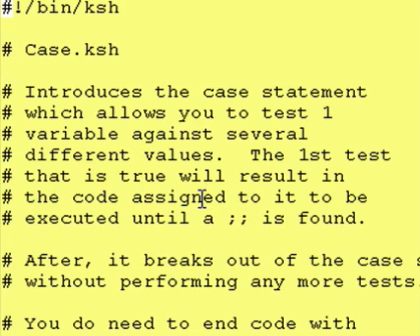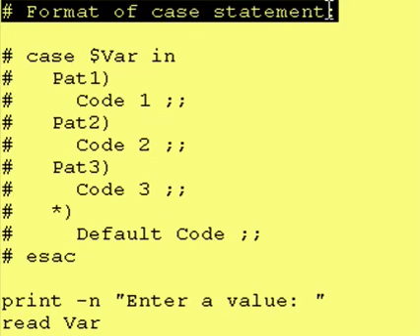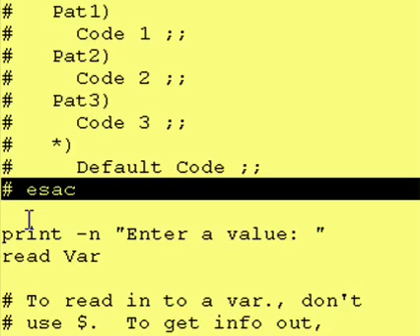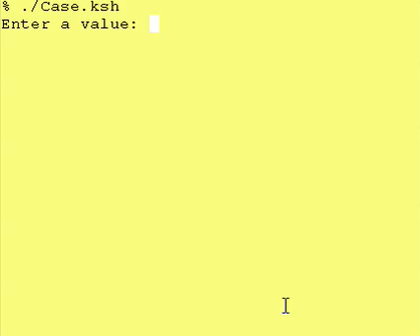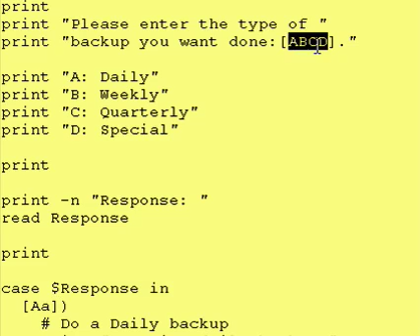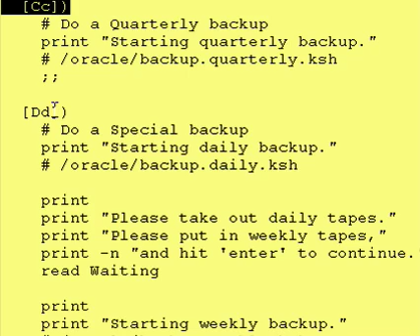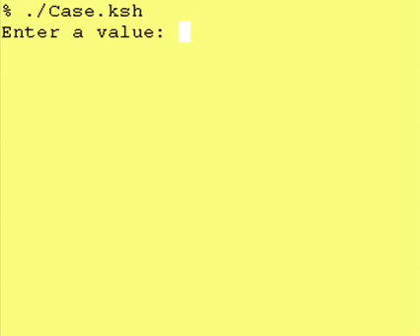Intro To Korn Shell - Lesson 8b - "case" statement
The case statement:

case $Var in
  Pat1) Code 1 ;;
  Pat2) Code 2 ;;
  Pat3) Code 3 ;;
  *)   Default Code ;;
esac